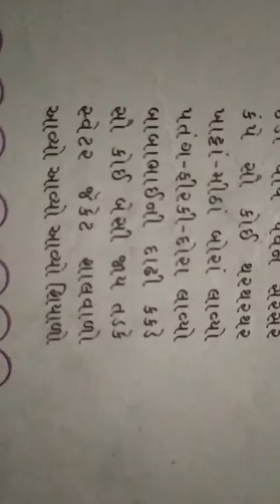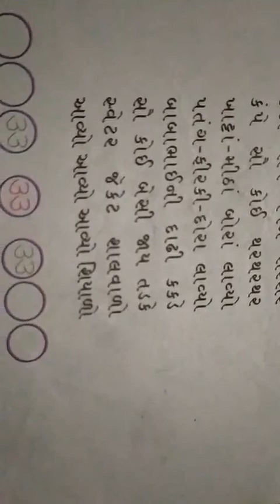Std-3(E.M.) Sub-Gujarati Ch-3 Part-10